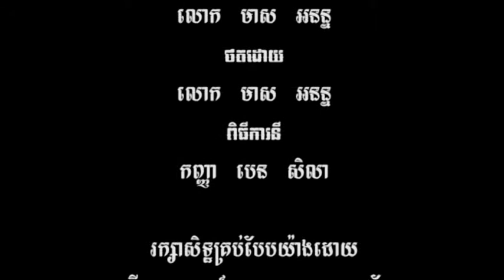ការសម្ភាសន៍ពីផ្ទះកាត់ដេរម៉ាការីតា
ការសម្ភាសន៍ពីផ្ទះកាត់ដេរម៉ាការីតានៃសាលាបច្ចេកទេស ដុន បូស្កូ ខេត្តកែប និងជាការ​សម្ភាសន៍​លើកបង្ហាញពត៌មានពីកន្លែងកាត់ដេរមួយកន្លែងដែលបង្កើតឡើងដោយសាលាបច្ចេកទេស ដុន បូស្កូ ខេត្តកែប ដែលបម្រើសេវាកម្មកាត់ដេរជូនប្រជាពលរដ្ឋនិងជាពិសេសជាការបំពេញតម្រូវការដល់ប្រជាពលរដ្ឋជុំវិញខេត្តកែប។ ហើយវាជាការសាកល្បងនិងការសិក្សាស្រាវជ្រាវស្វែងយល់របស់សិស្សផ្នែកទំនាក់ទំនងសង្គម ផងដែរ។ បើមានកំហុសខុសឆ្គងយ៉ាងណាសូមជួយធ្វើមតិរិះគន់ផង សូមអរគុណ!!!